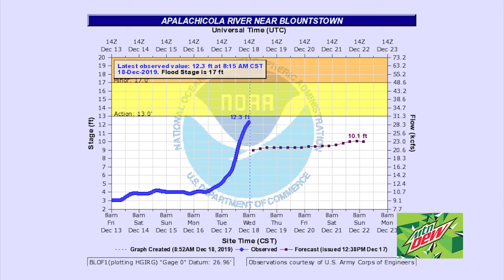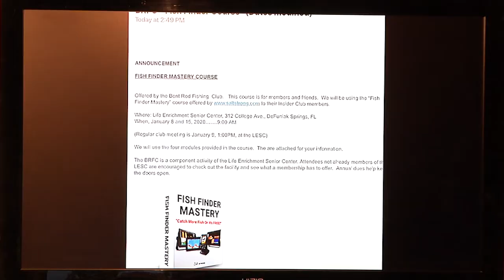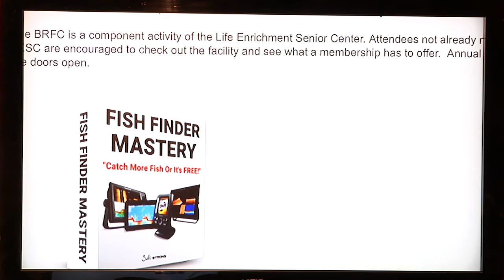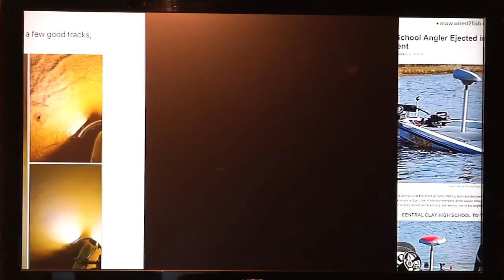Panhandle Outdoors, Friday 12/20/19